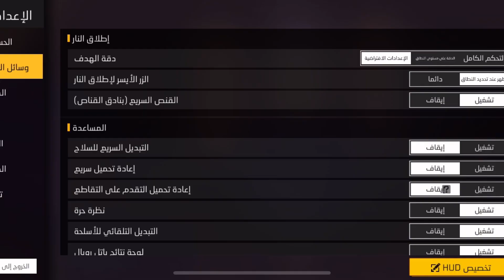أخيرا كشف إعداداتي خاصة ⚙️🚨الوصول إلى مستوى @Hakaitv333 أفضل حساسية ممكن تجربها 🍷💀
مرحبا بشباب أتمنا أن يعجبكم فيدوا
كل روابط تجدنها هنا
حسابي على تيك توك